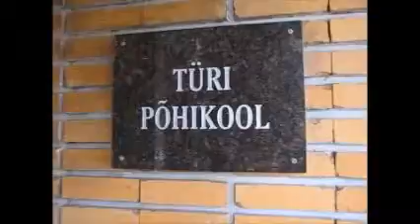Türi Põhikooli tutvustus vene keele päevaks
Kooli 7. klassi õpilaste kooli tutvustav kodutöö vene keele päevaks 23.novembril 2015.